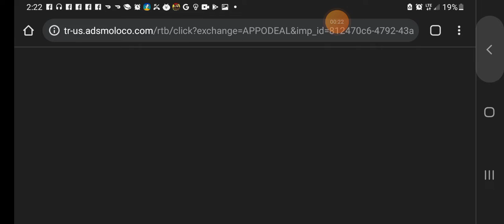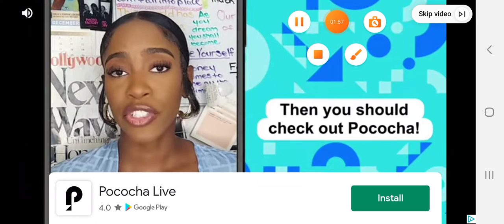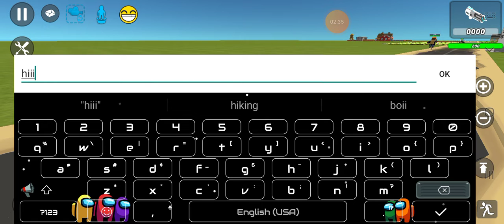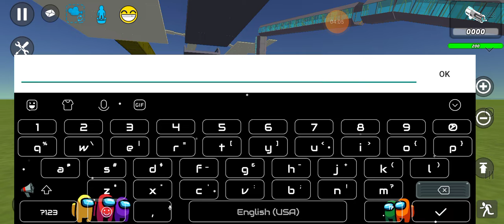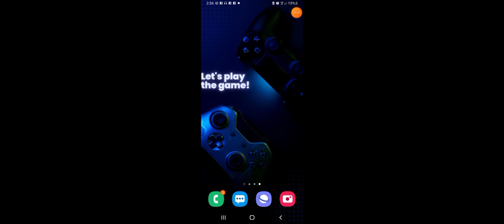simple sandbox 2